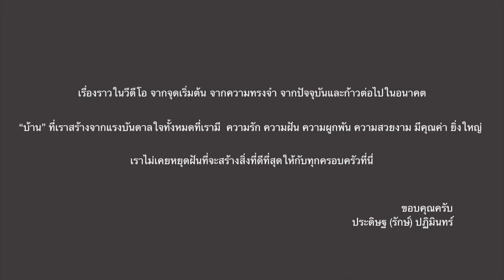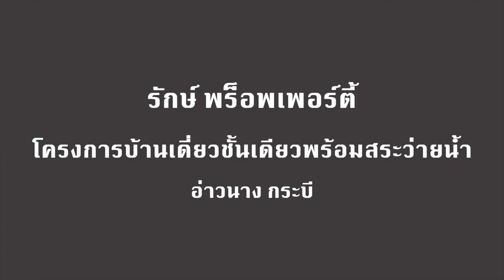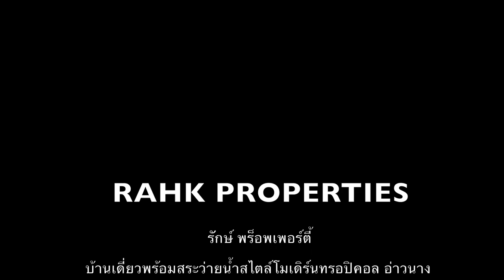RAHK PROPERTIES รักษ์ พร็อพเพอร์ตี้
สิ่งสำคัญในการทำงานที่มากกว่าคำว่าธุรกิจ คือ ความสุขที่เราได้สรรค์สร้างทำงานในสิ่งที่เรารักและส่งต่อความสุขให้กับทุกครอบครัวที่นี่...

พบกับโครงการใหม่ จาก RAHK PROPERTIES : รักษ์ พร็อพเพอร์ตี้ บนพื้นที่สีเขียว ทำเลใกล้อ่าวนาง กระบี่ พร้อมรอให้คุณเข้ามาสัมผัสที่อยู่อาศัยที่คุณต้องหลงรัก

“เขาแก้ววิลล่า 2 : Khao Kaew Villa 2 ” บ้านเดี่ยวชั้นเดียวพร้อมสระว่ายน้ำ ทำเลใกล้อ่าวนาง กระบี่